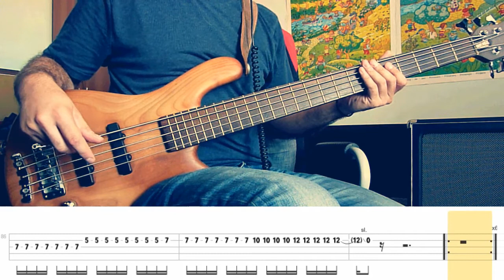LOMO - Benbecula [TABS] bass cover 🎸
LOMO - Benbecula
from the album LOMO - Solar Maximum (2016)
bass cover by Florain

bass guitar - Warwick Streamer Bass
strings - DR Strings Hi Beam MR5-45
bass amp - Aguilar Tone Hammer 500
bass cab - Aguilar SL112

audio recording - Mbox 2 Mini (Pro Tools)
video recording - Lumix DMC-TZ7